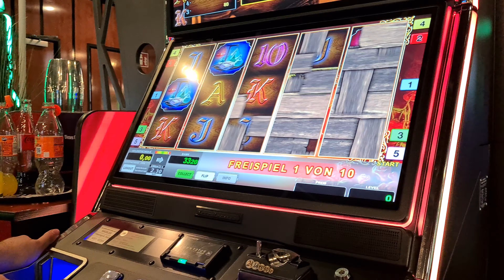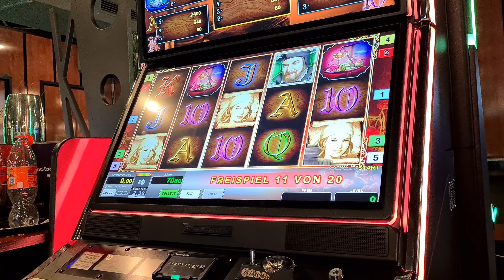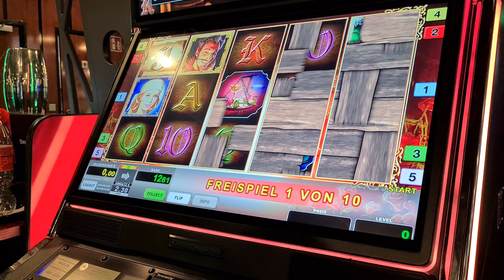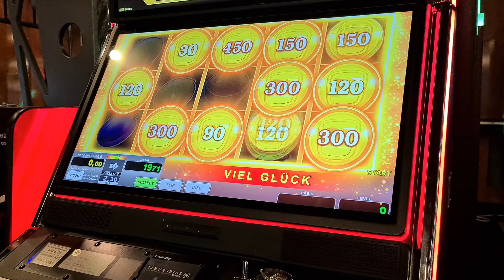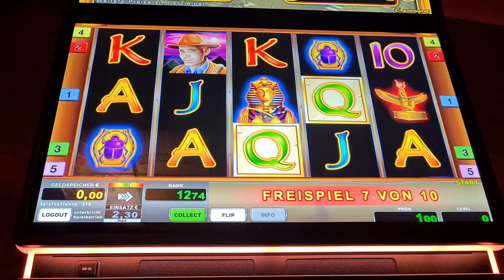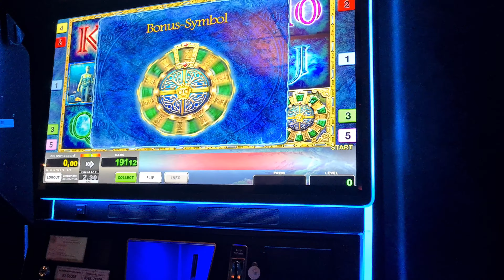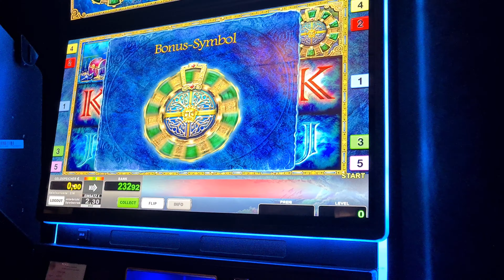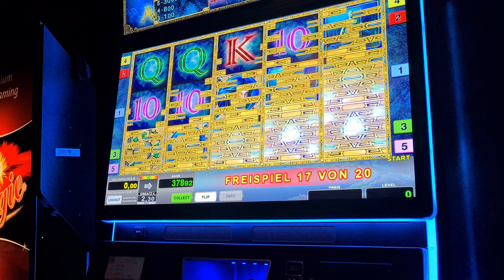Spiel Faust und Lord of the Ocean schmeißt hohe GEWINNE am Novoline 💰 | Merkur Magie | Spielothek